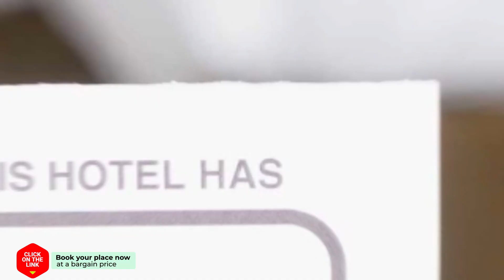Ville du Soleil hotel review | Hotels in Makry Gialos | Greek Hotels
Ville du Soleil hotel video review. Hotels in Makry Gialos, greek 3 stars hotels.